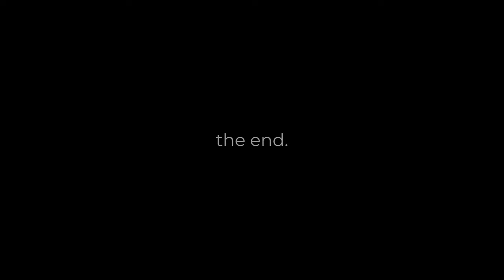Anchovies - How to cook typical dishes from Campania Region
Campania cuisine and the Mediterranen Diet: we are in Cetara, Amalfi Coast; let's find out how to cook anchovies!